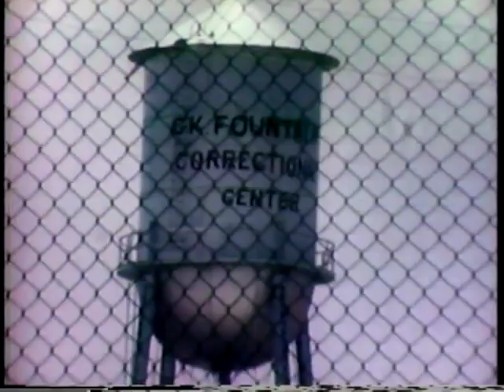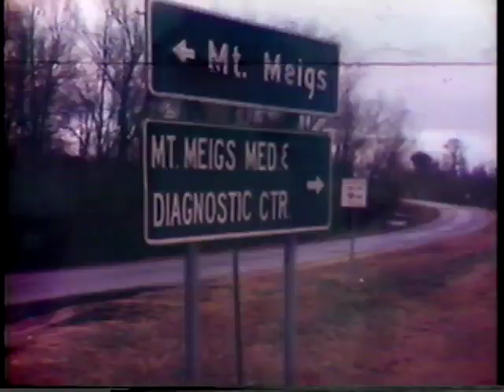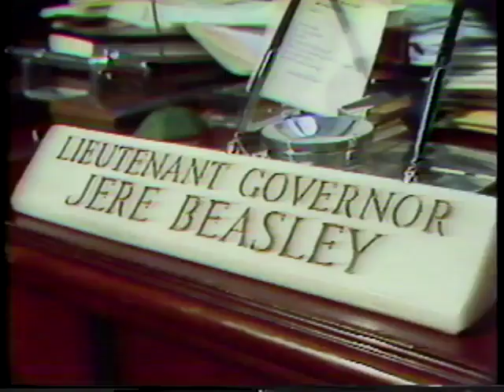WSFA item D094.0004